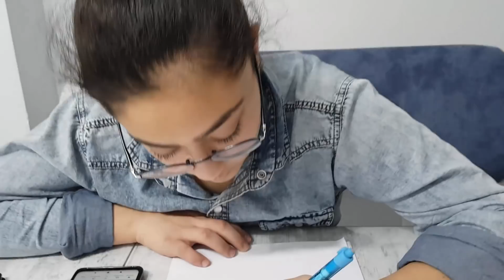KARLAR ÜLKESİ ELSA ÇİZİMİ VE BOYAMASI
Süheyladan karlar ülkesi prenses Elsa çizimi ve boyaması.